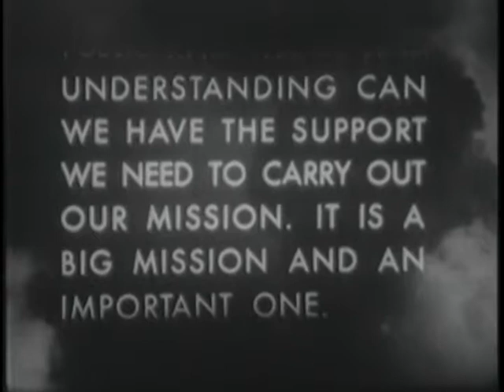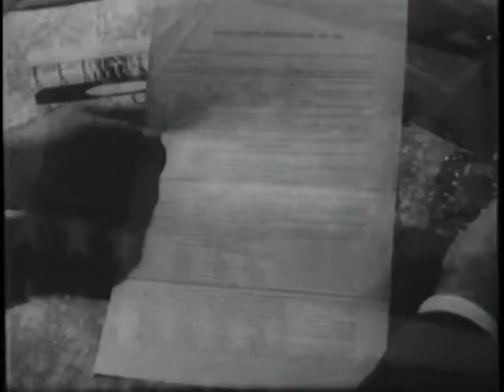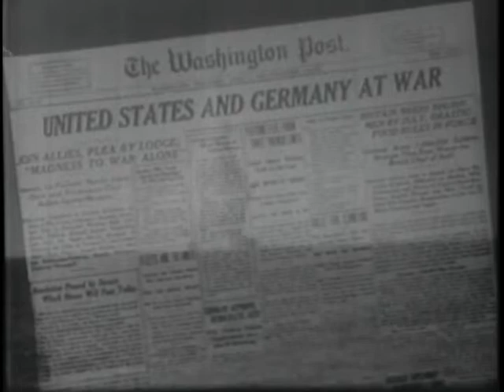AIR FORCE STORY, THE -- THE BEGINNING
AIR FORCE STORY, THE -- THE BEGINNING - Department of Defense 1953 - PIN 26139 - TRACES DEVELOPMENT OF AIRPOWER THROUGH PIONEERS ORVILLE AND WILBUR WRIGHT, HAP ARNOLD AND BILLY MITCHELL.